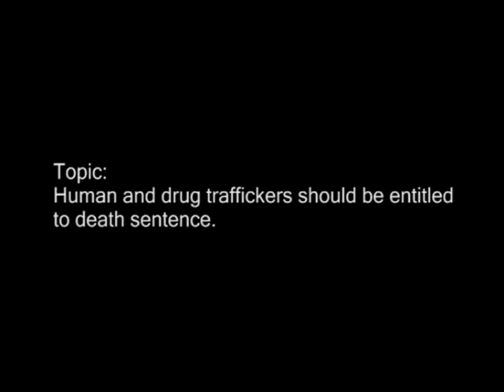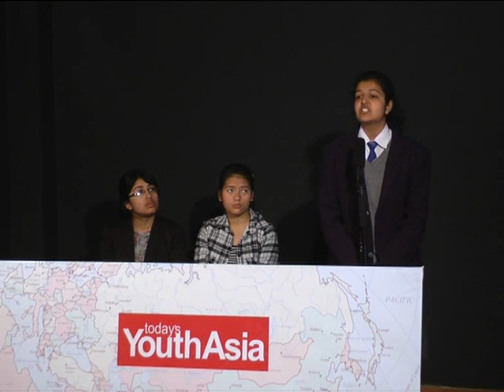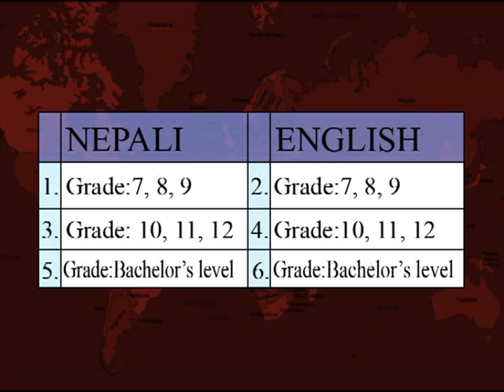Debate: Human and drug traffickers should be entitled to death sentence (in Nepal).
Nepal's Top 7 Debaters 2014
1st Competition Round.
Category 4: Grade 10, 11 & 12, English language.

JUDGES:
Mr. Blair Glencorse, Executive Director, Accountability Lab, Nepal.
Ms. Bishakha Shrestha, Manager Corporate, Radisson Hotel Kathmandu.
Mr. Santosh Shah, President, Today's Youth Asia.

Produced by: Leadership Academy.
Broadcast on: NTV PLUS.
15th February 2014 (3rd Fagun 2070).